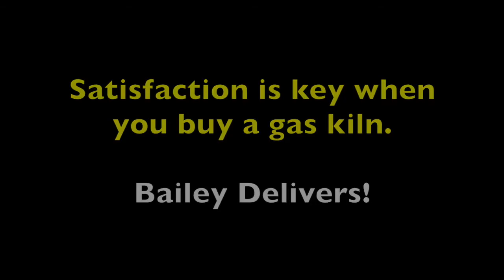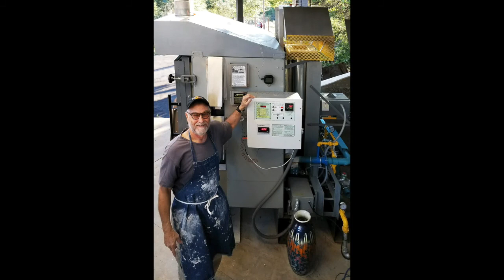Bailey Gas Kiln Customer Profiles Video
See a wide selection of Bailey Gas Kilns from private studios and schools, both Computerized and Manual Models, with studio shots, and finished glaze loads.